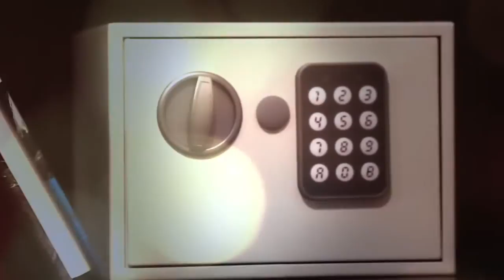Room Escape in Sevilla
We have the best offers in rooms scape in Sevilla. ¿Do you like escaping games?